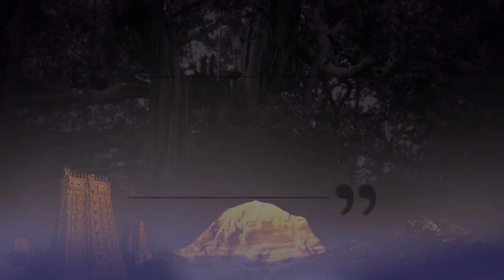Is This a Dream or Reality? || Part 1 || Initiation into Powerful Conventions || 09 Apr 2004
Title: Is This a Dream or Reality? Part 1
Name Of The Convention: Shakti Spurana
Session on: Differences between dream state and waking state
Date: 09 April 2004
Venue: Oklahoma City, Oklahoma, USA

In this video Supreme Pontiff of Hinduism HDH Nithyananda Paramashivam candidly answers questions from delegates of the Shakti Spurana Convention on the meaning and nature of the dream state and how that differs from the waking state. HDH challenges delegates to provide any contradictions to his hypothesis that the stuff out of which dreams are made is the same stuff out of which the world is made. The ensuing questions and conversation reveal many sacred truths about the nature of existence.